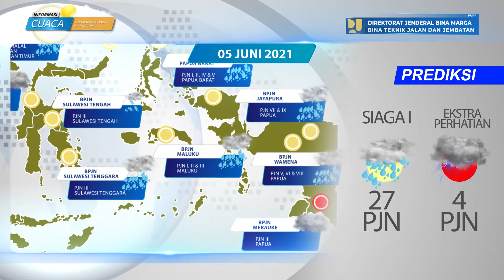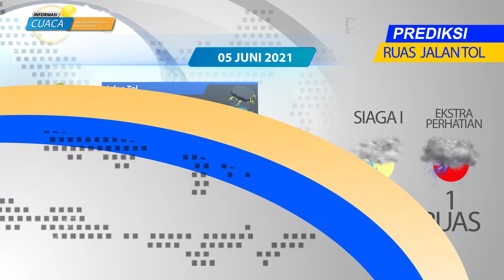Prediksi Cuaca Berdampak Pada Jalan Nasional Tanggal 5 Juli 2021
Laporan prediksi cuaca berdampak pada jalan nasional tanggal 5 Juli 2021, data prediksi cuaca bersumber dari BMKG